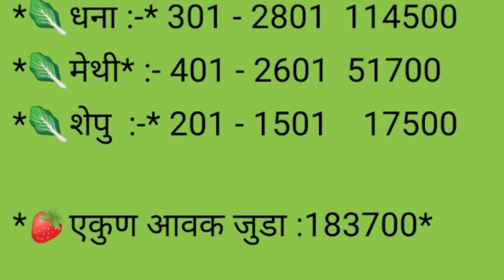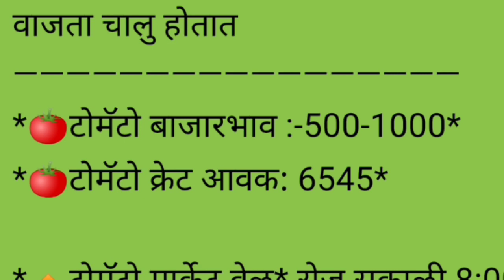कोथंबीर , मेथी , शेपू व टोमॅटो चे बाजार भाव दि . 20/05/2022